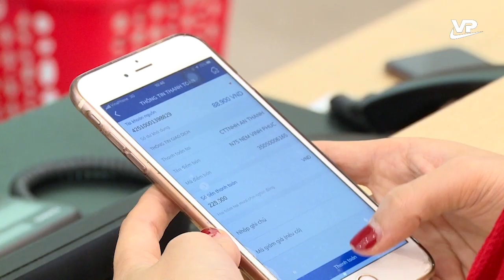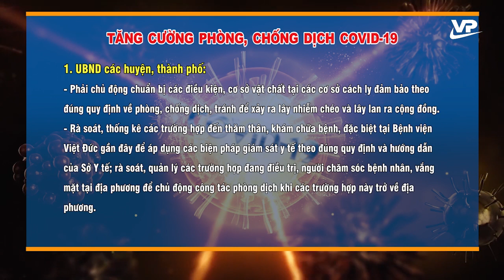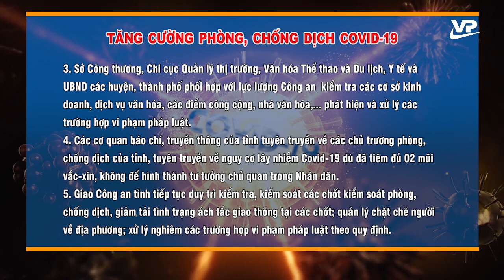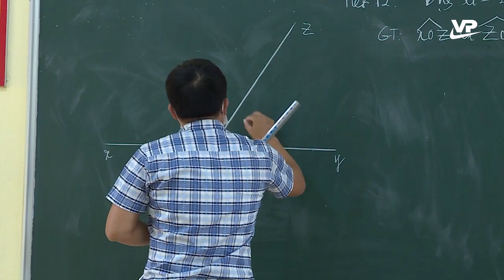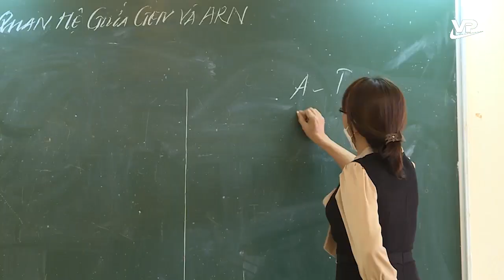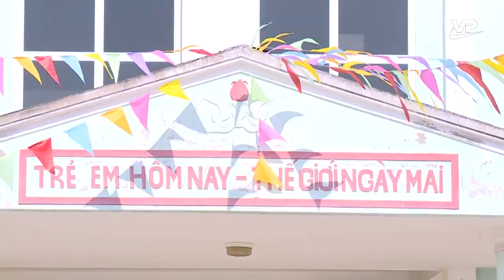Thời sự 11h30 ngày 15/10/2021